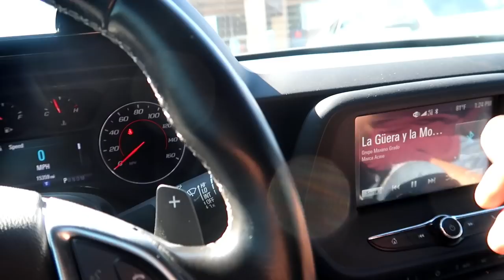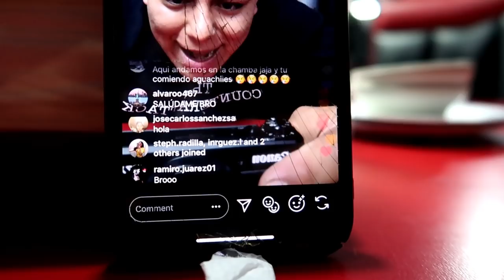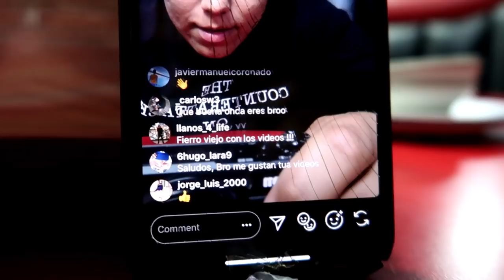ESTO ES LO QUE GANO TRABAJANDO PARA DELTA AIRLINES!